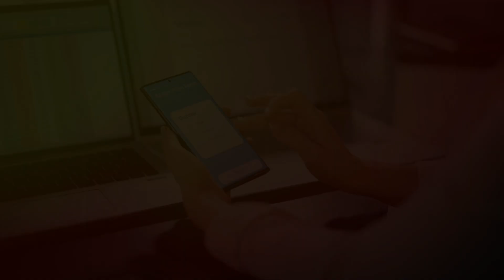Convenient Notary Public Services in Massachusetts | Mobile & In-Office Loan Signing Solutions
Looking for a reliable and convenient Notary Public Service in Massachusetts? Look no further than Neighborhood Parcel Business Center! We offer both in-office and mobile notary services across Tewksbury, MA, and beyond. Whether you’re at your office, hotel, hospital, nursing home, or home, our experienced agents are available 7 days a week, including after hours, to notarize your documents.

Perfect for clients with mobility issues or busy individuals who don’t have time to visit a notary office. Our services are affordable and cover everything from loan signings and signature witnesses to oath administrations and I-9 verifications.